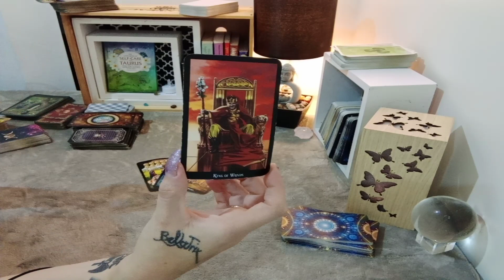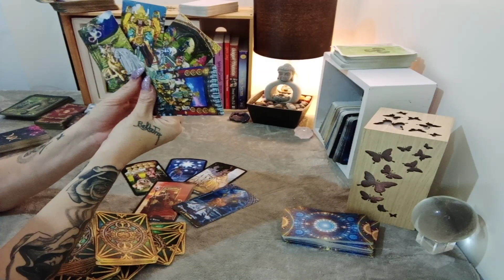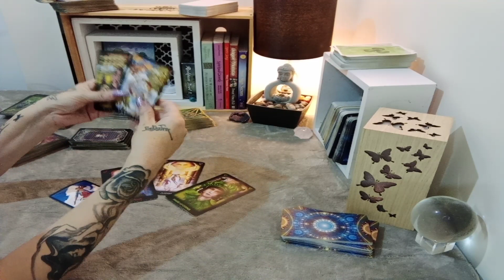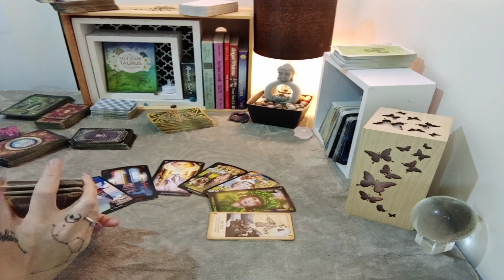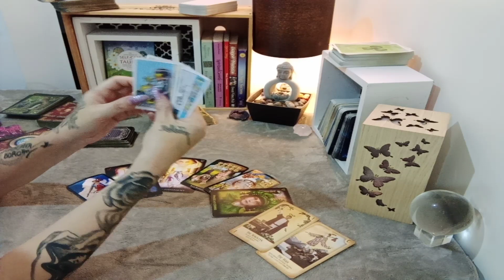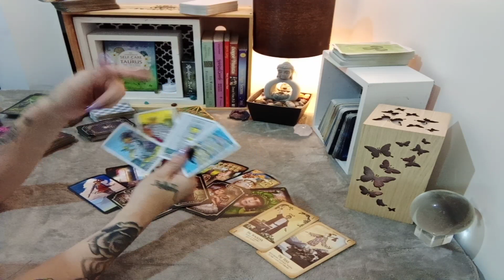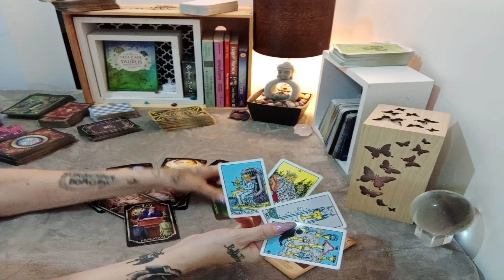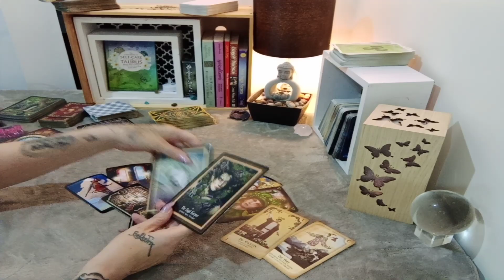Virgo - Brand New Beginning / Pregnancy? / Looking For Signs -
Hi
Let's take a look at this weeks predictions, and guidance from Spirit.